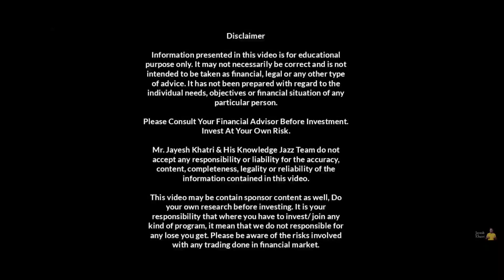LIC IPO Dates आ गई है | Price Band | GMP | LIC IPO Details | Jayesh Khatri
Amazon Sale 👇

The mind of Money book: 👇

Amazon Music subscription 👇